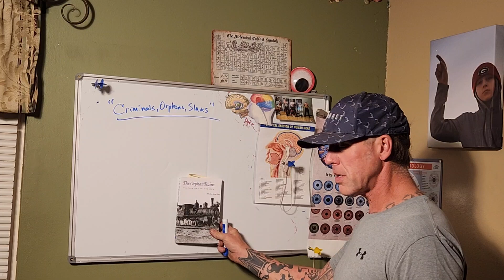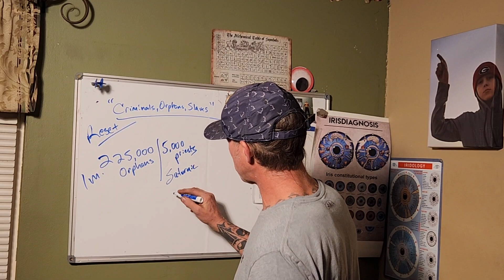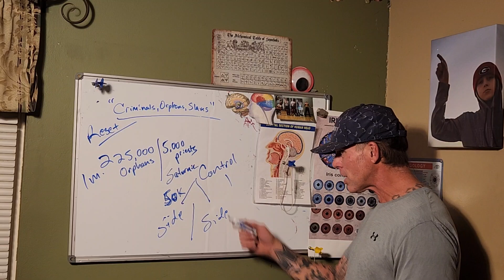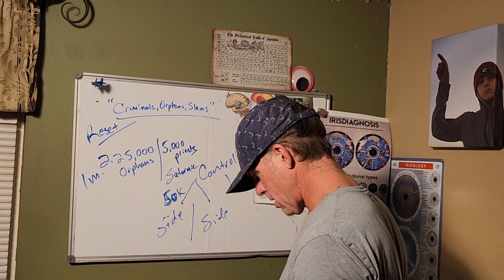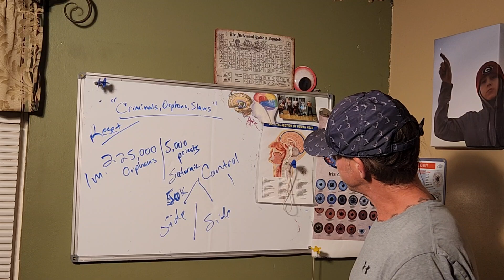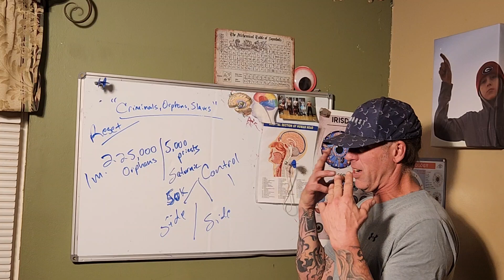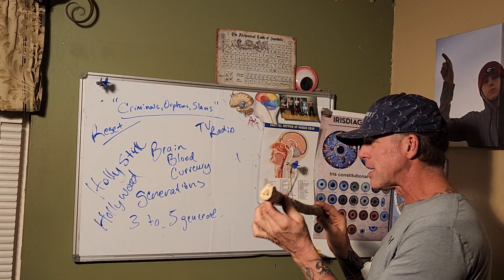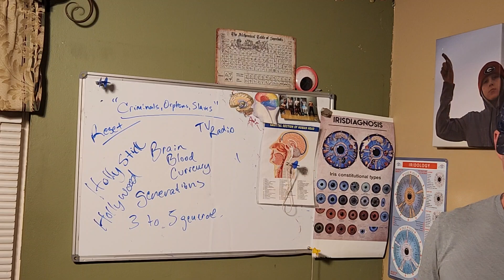ur fake genealogy booklets in ur local pharmackia's, orphan trains,criminals, slves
a reset brain... is what ur looking at...
several wanted me to do this, I tried my best, its very difficult to try to explain a fake existence to ingrained DNA humans from birth of major mind control, they created this human species just like the monarch butterfly..
goods luck getting outta the mattrix hehe🫠😁💪🏻❤️